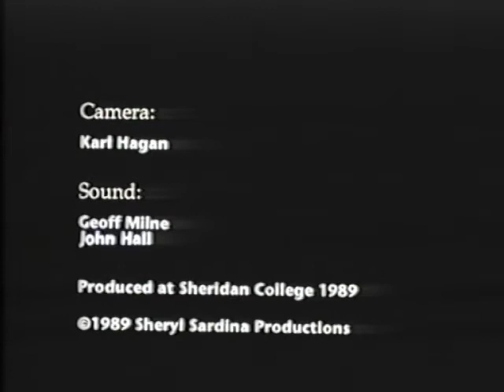Eternity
An animated short student film that sums up eternity in less than 2 minutes.